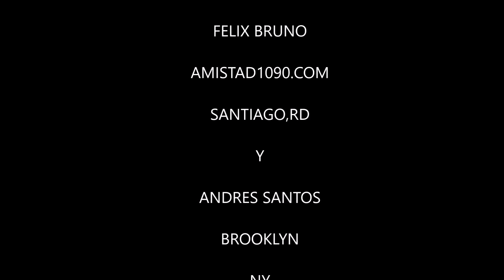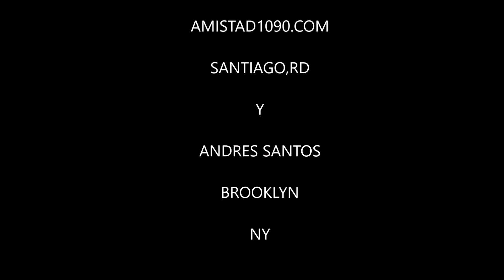LOS DOMINICANOS PRIMERO por Radio Amistad 1090 AM SANTIAGO RD audio #321